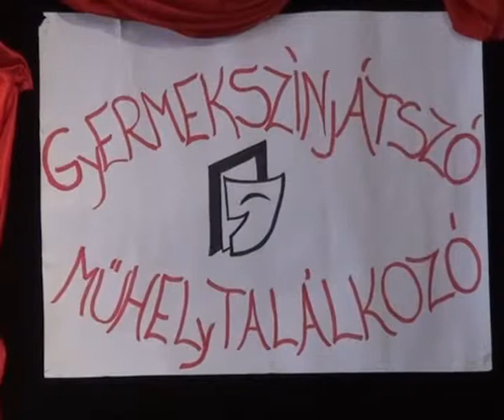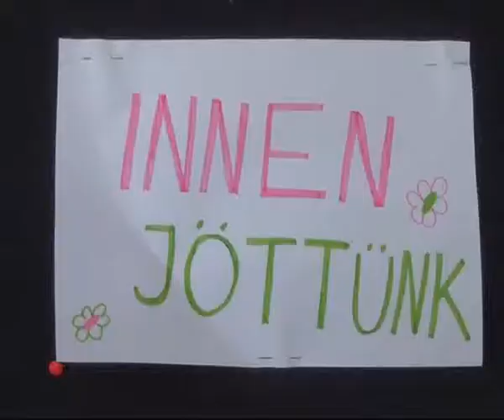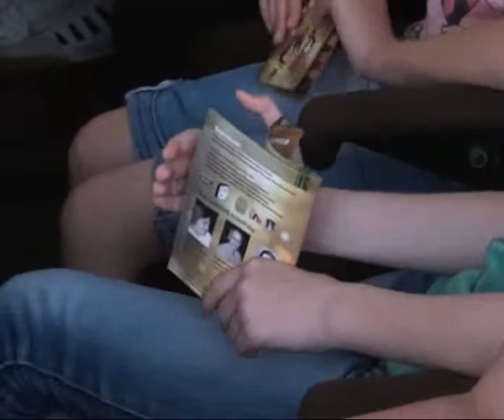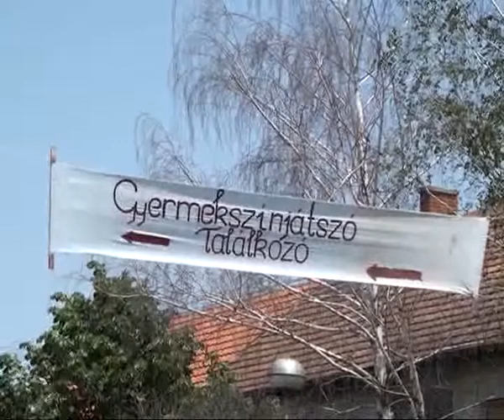Közel-kép - 2013.05.20.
- Bácsfeketehegyi Gyermekszínjátszó Találkozó